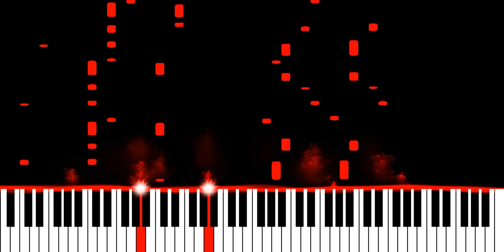Julian Cross & Afrojack - All I Need (Piano Synthesia Version)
Originally recorded and released by Julian Cross and Afrojack.

∼ j ☺️